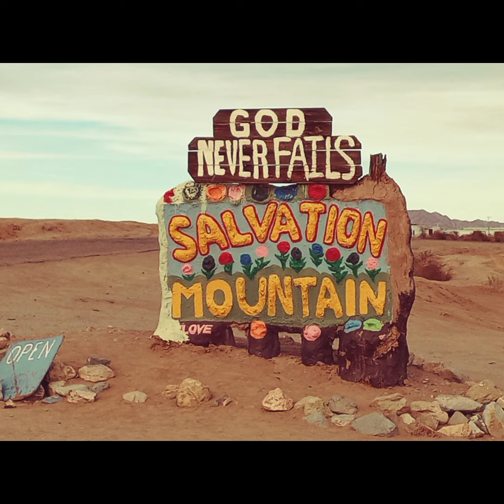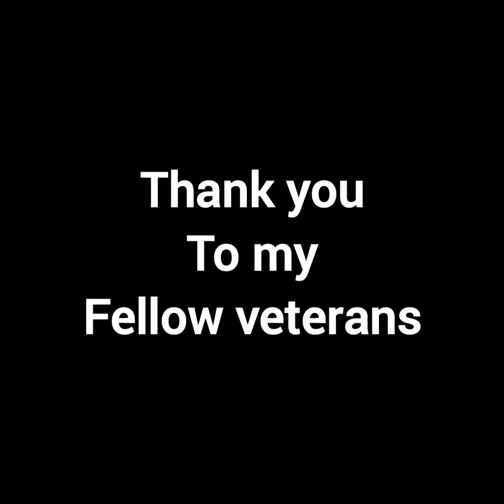To All My Fellow Veterans. Thank You